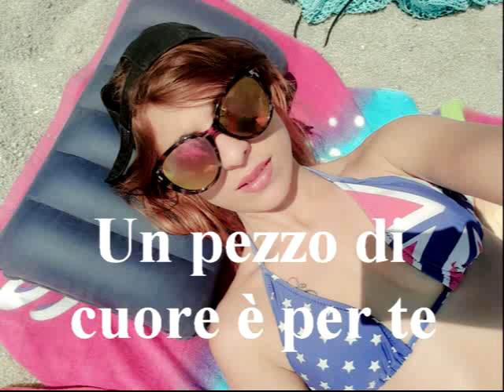Lucrezia Mazzitelli 2017: Un pezzo di cuore è per te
"UN PEZZO DI CUORE E' PER TE"
Testo: Lucrezia Mazzitelli
mix&mastering: Daniele Facciolo